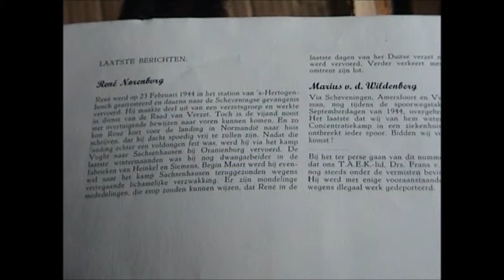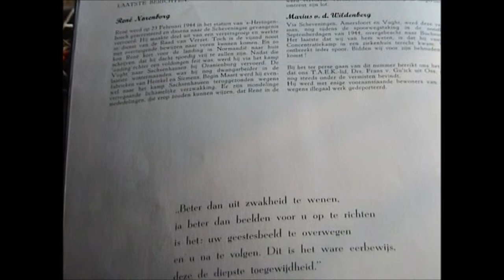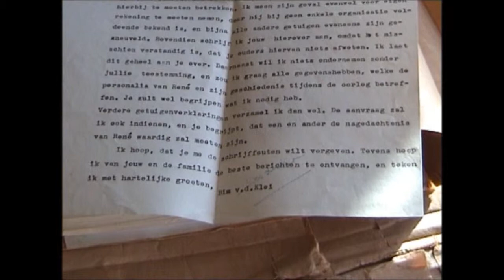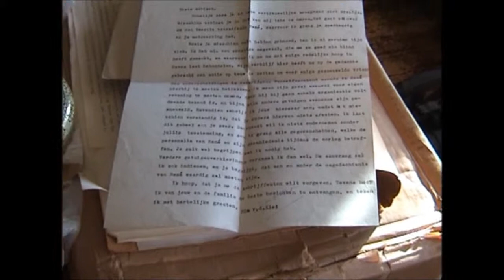Gedenkboek Tilburgse studenten St. Olof 1945 / Brief Bim van der Klei 1950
"Beter dan uit zwakheid te wenen,
ja, beter dan beelden voor u op te richten
is het : uw geestesbeeld te overwegen
en u  na te volgen. Dit is het ware eerbewijs,
deze de diepste toegewijdheid."
                                                        naar P.C.  Tacitus.

Laatste pagina van het Gedenkboek voor de tijdens de wereldoorlog gevallen Tilburgse studenten v. Sint Olof.
Vervolgens een brief  - najaar 1950 -  van Bim van der Klei uit Davos  aan mijn vader , met het voorstel  een aanvraag ter verkrijging v.e. medaille voor gevallenen in te dienen om de verzetsactiviteiten van diens jongere broer René te gedenken . Géén antwoordbrief bekend.  Muziekfragment : het Tsjechisch Philharmonisch Orkest speelt ' La fille aux cheveux de lin '. Een compositie van  Claude Debussy.